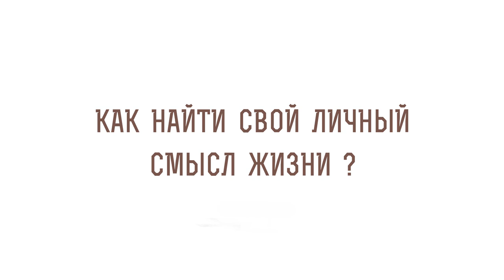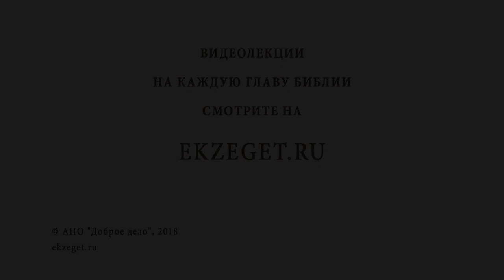Личный СМЫСЛ ЖИЗНИ. Профессор Алексей Ильич Осипов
В сегодняшнем видео вместе с профессором Алексеем Осиповым рассуждаем на тему - "Личный смысл жизни."

🔸Нет разных смыслов.
🔸Найти путь жизни.
🔸Мечтательность.
🔸Объективно посмотреть на себя.
🔸Развивать свои таланты.
🔸Духовное состояние.
🔸Трезво рассматривать свои возможности.
🔸Бог поможет решить вопрос.